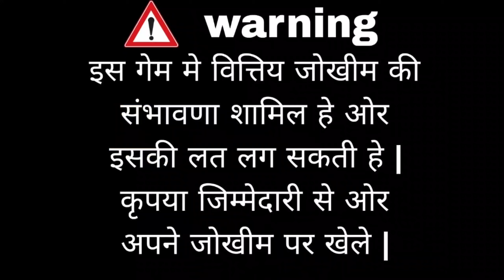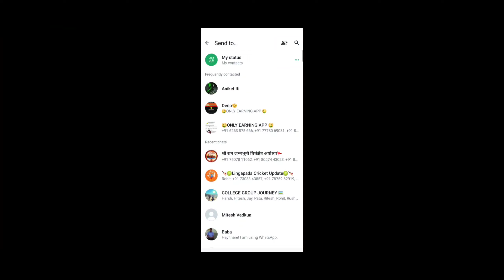Teen Patti Refresh Real Cash Game | 2024 New Teen Patti 🤫 Best Earning App 🤑💸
Hello
BEST APP
🔴 Teen Patti Refresh 🔴